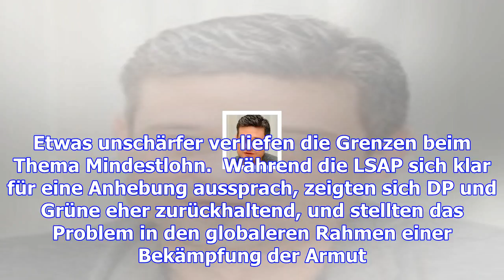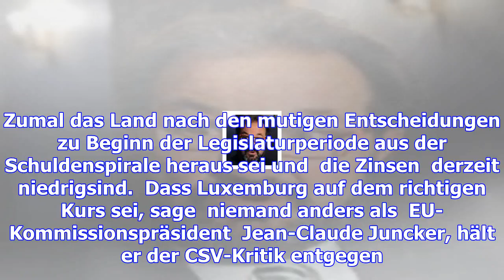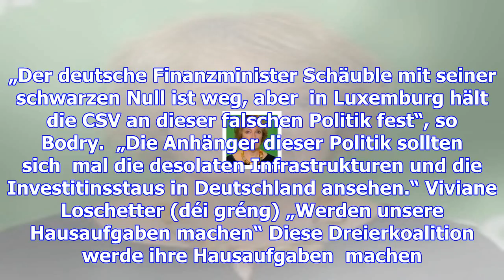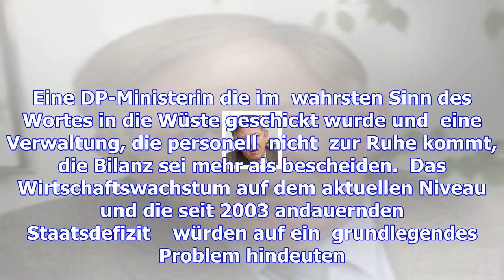Klassische rollenspiele …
Nach der Analyse von Berichterstatterin Joëlle Elvinger   am Dienstag   nahm am  Mittwoch  Finanzmin...